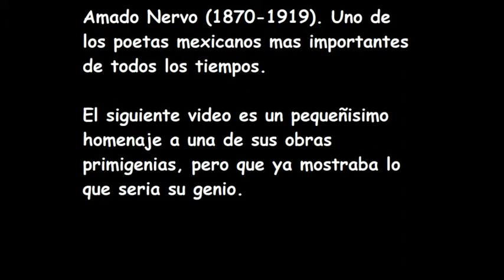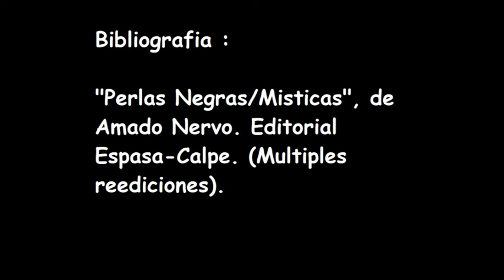"Perlas Negras/Misticas" de Amado Nervo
Primer video de una serie dedicada a la poesia y a los poetas. Iniciando con el poeta mexicano Amado Nervo y su obra "Perlas Negras".